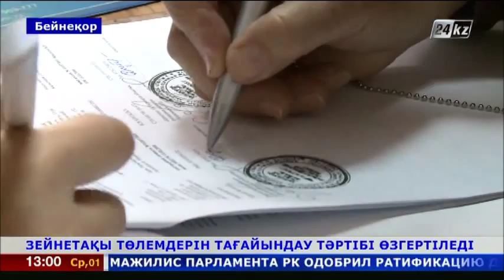1,ЗЕЙНЕТАҚЫ ТӨЛЕМДЕРІН ТАҒАЙЫНДАУ ТӘРТІБІ ӨЗГЕРТІЛЕДІ